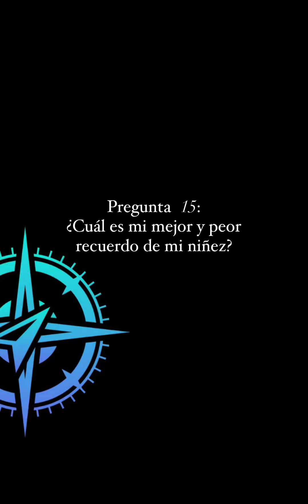Pregunta 15: ¿Cual es mi mejor y peor recuerdo de mi niñez?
Mi niñez fue grandiosa. Siempre tuve personas que me amaran cerca y nunca me falto absolutamente nada.

De todo puedo sacar un solo momento que sentí mucho miedo pero gracias a Dios no paso a mayores.

Si sufrí un poco de bullying en la escuela pero nunca fue consistente y la verdad nunca le di mucha importancia. Mi mamá se encargo de llenarme de amor y palabras positivas todo el tiempo así que no recuerdo nada de eso con dolor o rencor.